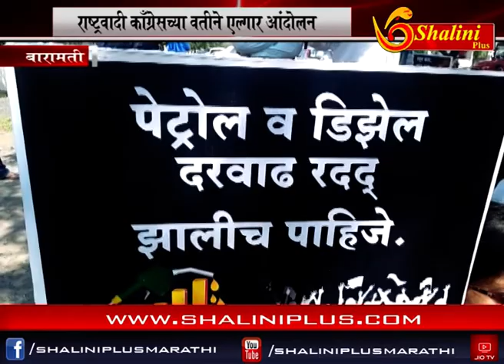morning news २१ ऑक्टोबर २०१८